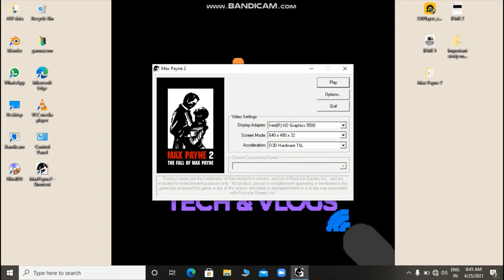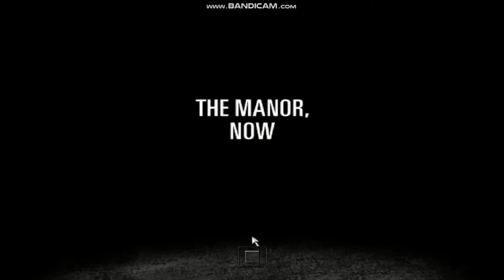HEART ATTACKING! MAX PAYNE 2 MUST WATCH GAMEPLAY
HELLO GUYS I AM PRANAV
IN THIS VIDEO IAM GONNA SHOW YOU MY GAMEPLAY ON MAX PAYNE 2
THIS IS A SCINTILATING GAMEPLAY .
THIS VIDEO IS ENTIRELY MADE FOR FARE ENTERTAINMENT PURPOSE .